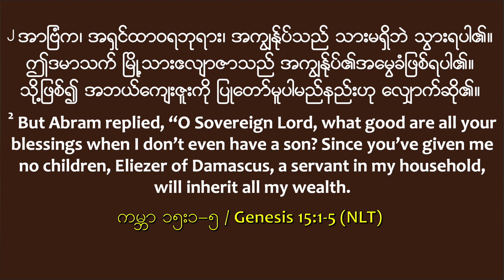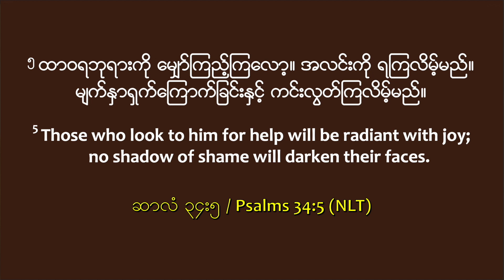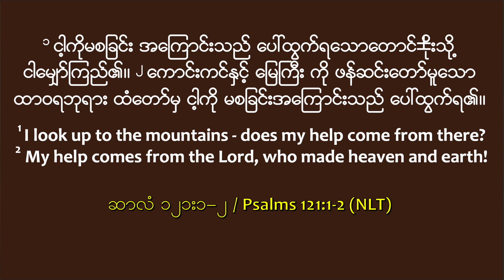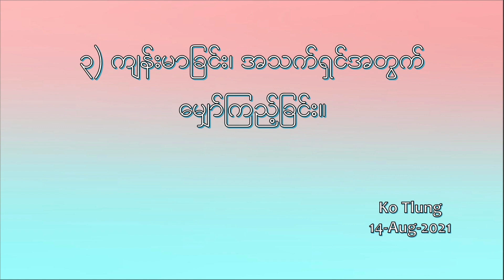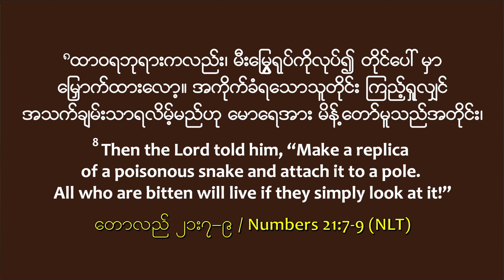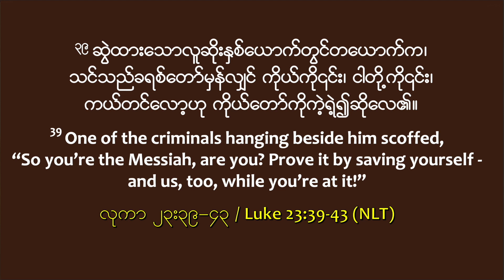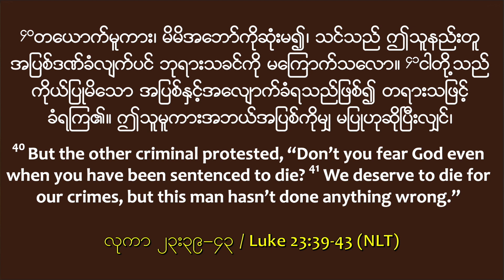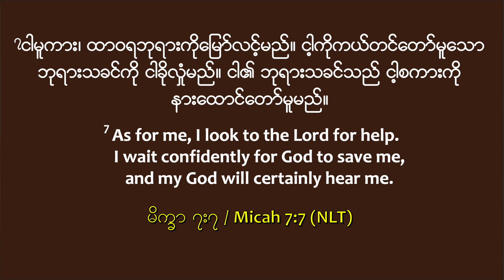မျှော်ကြည့်ရမည့် အကြောင်းရင်းများ I Tlung Lian Thang I HIC Saturday Sermon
မျှော်ကြည့်ရမည့် အကြောင်းရင်းများ
Tlung Lian Thang
HIC Saturday Sermon
HIC Channels
GIVING
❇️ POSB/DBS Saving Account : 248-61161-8